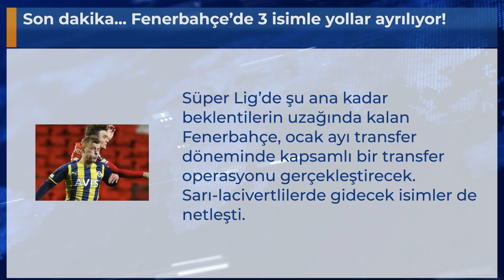Son dakika... Fenerbahçe’de 3 isimle yollar ayrılıyor!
Süper Lig’de şu ana kadar beklentilerin uzağında kalan Fenerbahçe, ocak ayı transfer döneminde kapsamlı bir transfer operasyonu gerçekleştirecek. Sarı-lacivertlilerde gidecek isimler de netleşti.